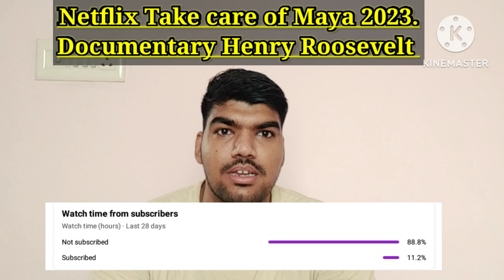Take Care of Maya 2023 Documentary Review | Rahul Saini | Netflix | Henry Roosevelt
Take Care of Maya Documentary explained (Rahul Saini)

What happens to Maya in Take Care of Maya
What happens in Take Care of Maya
Take care of maya shoking true story